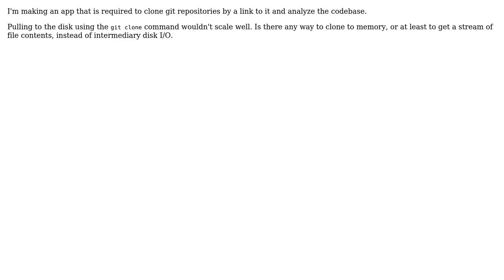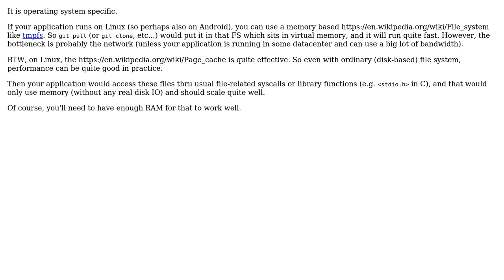Software Engineering: Git clone to memory (2 Solutions!!)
Software Engineering: Git clone to memory

With thanks & praise to God, and with thanks to the many people who have made this project possible! | Content (except music & images) licensed under CC BY-SA | Music | Images & others | With thanks to user Krzysztof Wende user Gort the Robot user Basile Starynkevitch and the Stack Exchange Network Trademarks are property of their respective owners. You are responsible for your own actions.